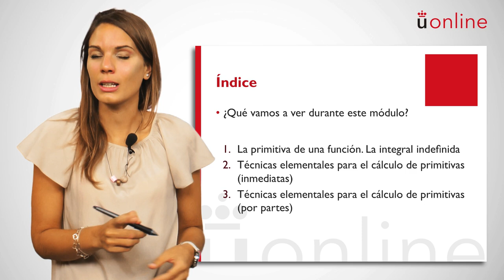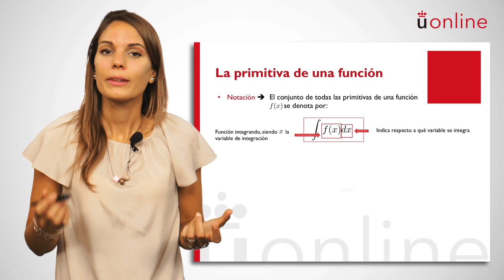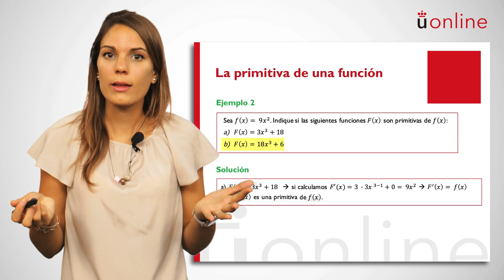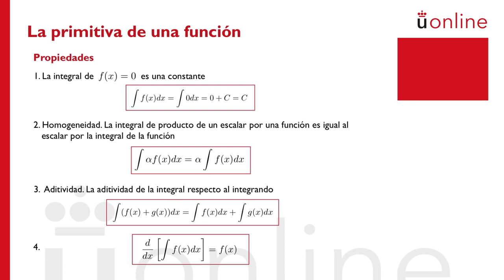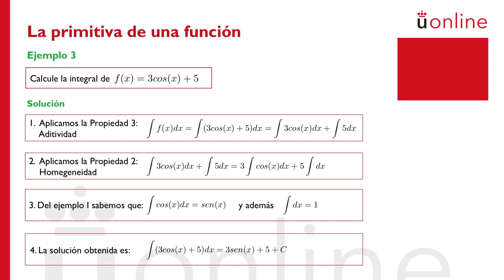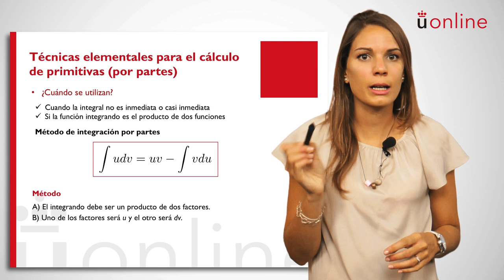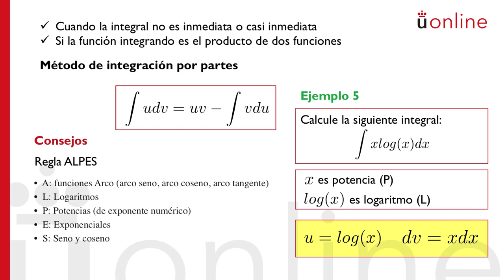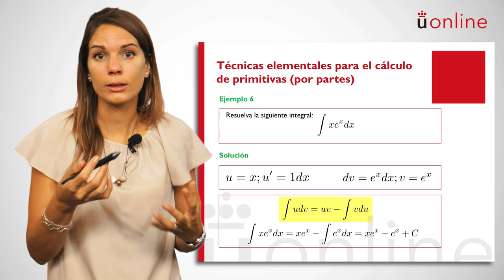Cálculo de primitivas I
Curso introductorio de Matemáticas - Cálculo de primitivas I
Cristina Soguero. Curso 0 - Matemáticas
La primitiva de una función, la integral definida, técnicas elementales para el cálculo de primitivas inmediatas y por partes.